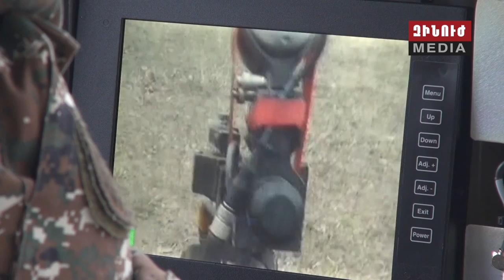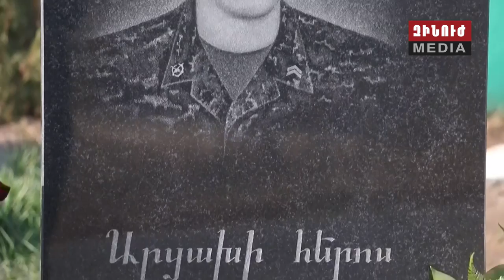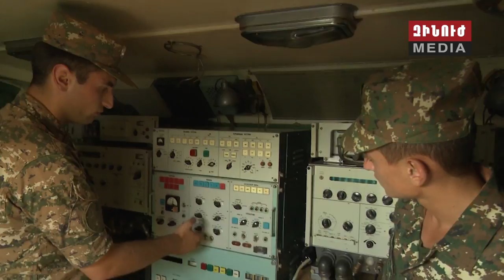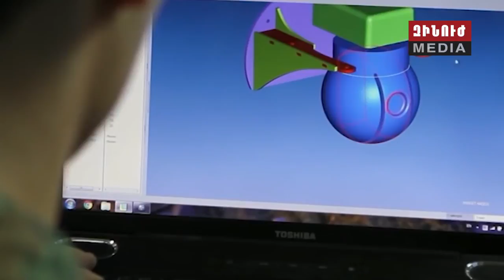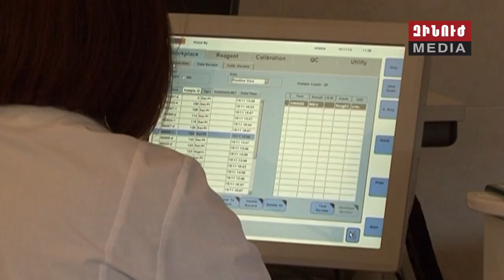Զինուժ / Zinuj / Зинуж 18.11.17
Այս շաբաթ խորհրդարանը երկրորդ ընթերցմամբ ընդունեց ներկայացված օրինագծերը, որոնք վերաբերում են զինվորական ծառայությանը և զինծառայողների կարգավիճակին։ Ըստ էության սա նոր էջ է զինված ուժերի համար. այլևս կարգավորվում են նախկին՝ վիճահարույց և ակնհայտորեն սրբագրման կարիք զգացող մի շարք հարցեր։ Այս փաթեթը ներառում է երեք ուղղություն՝ կրթություն, առողջապահություն և սոցիալական բաղադրիչ։ Զինուժի այս թողարկմանը կխոսենք օրենքի առանցքային մի շարք դրույթների մասին։

Պաշտպանության նախարարը սփյուռքի մեր հայրենակիցներին  է ներկայացրել բանակաշինության գործընթացն ու ազգ բանակ հայեցակարգը։ Վիգեն Սարգսյանի այցը Միացյալ Նահանգներ և Կանադա։

Մարտական հերթապահություն հանրապետության հյուսիսարևելյան սահմանագոտում։ Զինուժի հատուկ ռեպորտաժն առաջին գծից

Զինվորական ծառայության և զինծառայողների կարգավիճակի մասին օրենքի հիմքում արդարությունն է և հավասարությունը։ Նոր ընդունված օրենքի առանցքային կետերը։

Բնակավորման նոր ծրագիր, նոր հնարավորություններով ու պետության ծանրակշիռ աջակցությամբ։

Եվ՝ հայկական բանակը տոնում է բուժծառայողի օրը, զինուժի տոնական անդրադարձը։